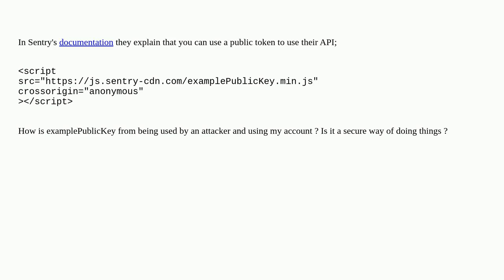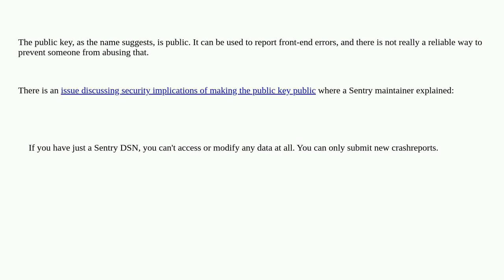Security: How are Sentry's public key protected when the token is in front end code?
How are Sentry's public key protected when the token is in front end code?

A special thanks goes out to the awesome community

  authentication token api